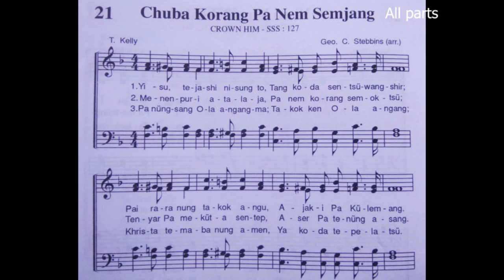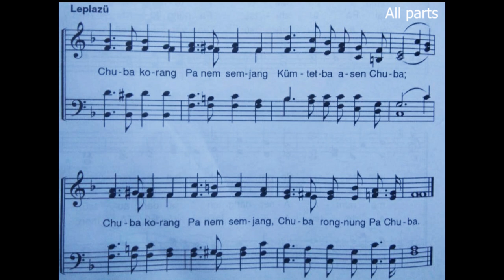Ao hymnal no.21 || chuba Korang pa nem semjang(crown Him) all parts melody Instrumental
this is for hymn learning music following these melody instrumental hope you'll enjoy